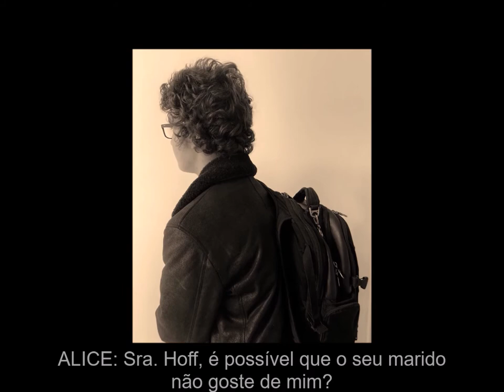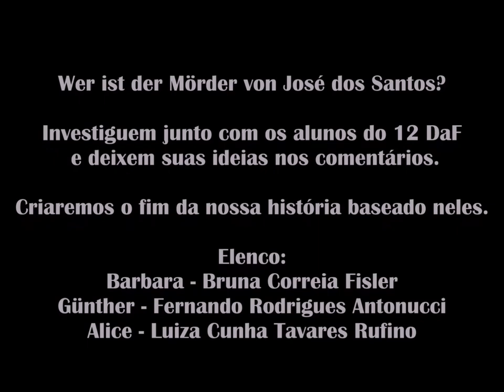Episódio 1 - Mord im Resort dos Monges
Aqui está o Episódio 1 de MORD IM RESORT DOS MONGES.
No início do ano, a turma do 12 DaF preparou uma peça de teatro com o professor Ingo Umstätter e o ator e diretor do @teatro_da_ponte, Bastian Thurner. A crise do Coronavírus interrompeu os ensaios, mas não nossa motivação em fazer teatro. Se o nosso público não pode vir até nós, então nós iremos até vocês. Assim, desenvolvemos nosso próprio vídeo-story: MORD IM RESORT DOS MONGES e vocês devem dizer, nas próximas semanas, quem é o assassino desta trama! Toda sexta-feira, às 17 horas, publicaremos aqui um novo episódio.
Nosso vídeo-story não é só bilíngue, mas também interativo. Procure o assassino, quem poderá ser? Escreva aqui nos comentários sua opinião. Com as melhores ideias escreveremos nosso final. O público decidirá, então, quem é o culpado deste caso!
Divirtam-se!

Há mais de um século formando indivíduos completos e integrados sem abrir mão do conteúdo.

Saiba mais sobre o Colégio Humboldt!